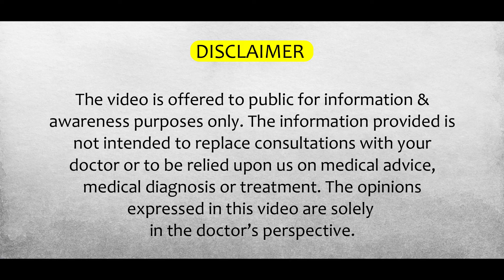பற்கள் MOVE ஆகுமா? | Tooth Moving | Dr. Jibran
பற்கள் MOVE ஆகுமா?

For more updates on Oral Health, Follow - Dr. Jibran on